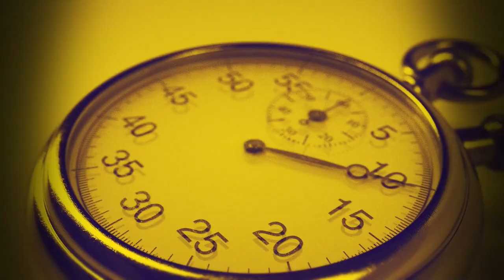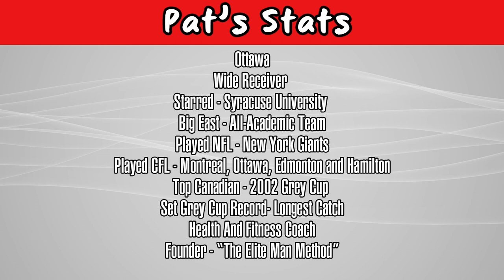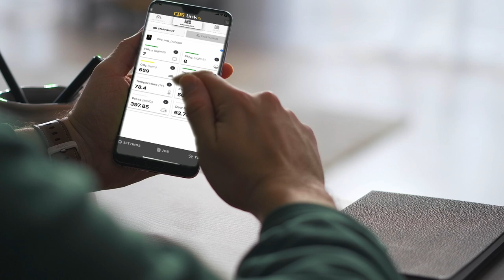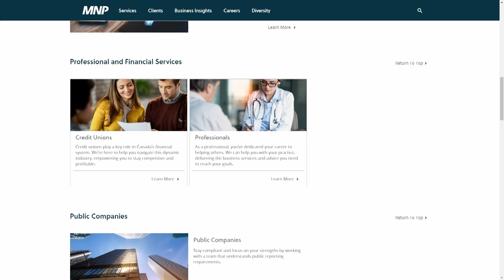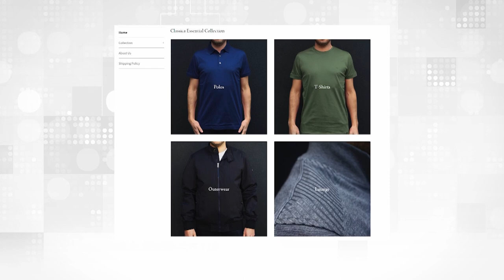The Pat Woodcock Story | Football Legend | Ep 162 | Great Canadian Sports Show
In this week's episode of the Great Canadian Sports Show, host Joe Tilley sits down for an exclusive interview with Pat Woodcock, former Ottawa wide receiver and star at Syracuse University. The conversation covers Woodcock's journey from Syracuse to the NFL's New York Giants and his impactful career in the CFL with teams like Montreal, Ottawa, Edmonton, and Hamilton. Highlighting his pivotal role in the 2002 Grey Cup, the interview explores Woodcock's transition from a successful football career to becoming a health and fitness coach. Woodcock shares insights into "The Elite Man Method," his fitness philosophy, and the importance of maintaining a healthy lifestyle. The interview also touches on family, including Woodcock's involvement in his daughter's soccer tournament, and his reflections on recent CFL and NFL games. The conversation concludes with a discussion on the surprises in the NFL season and some of the best advice Woodcock has received. The audience can look forward to a candid and diverse conversation with a Canadian sports legend.